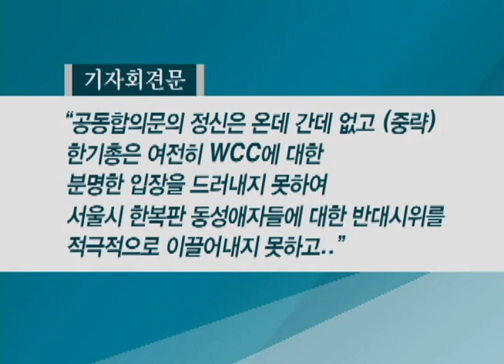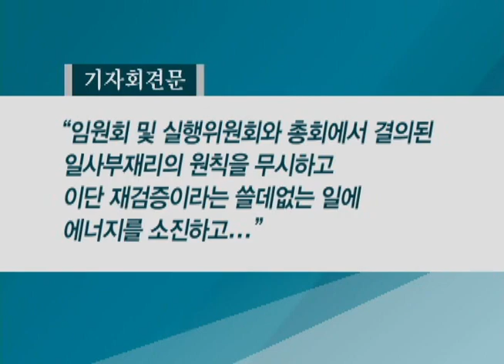[CBS뉴스] 한기총 비주류측, 이영훈 퇴진 흔들기 본격화